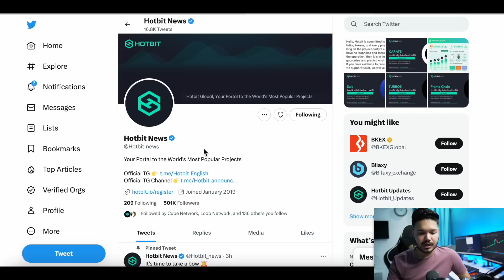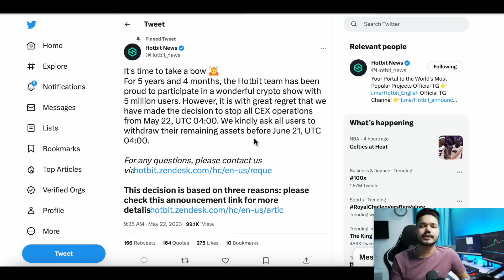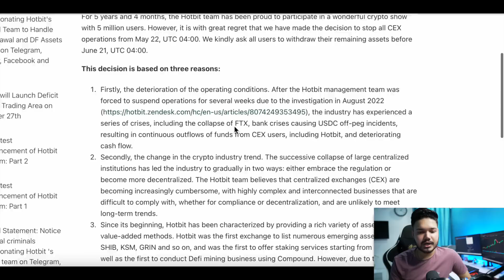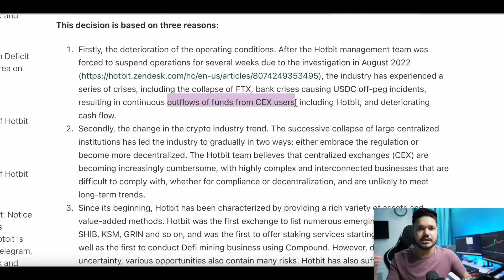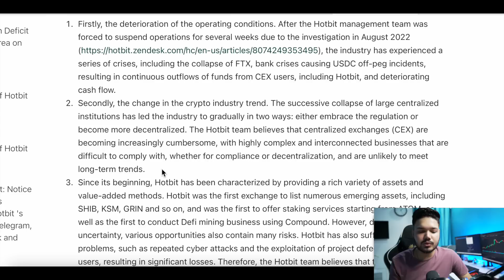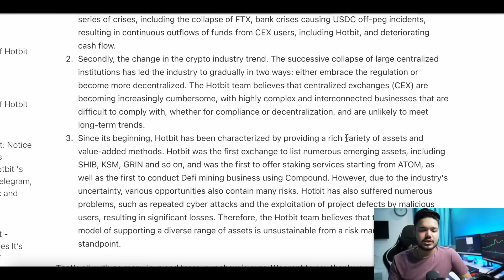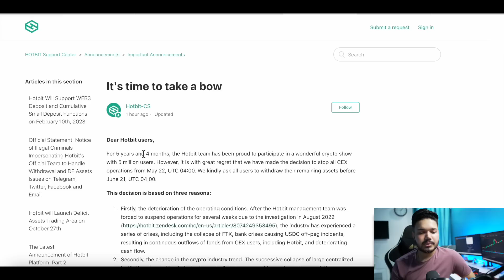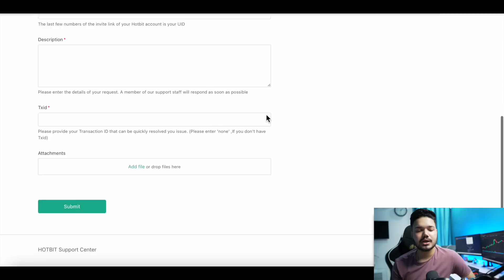Hotbit Exchange Game Over || Why Crypto Exchanges are Collapsing !!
cryptoguy CryptoGuy

Please Be Aware of Scammers and Always remember i will never share my Whatsapp No. in Comment Section and never ask you for money.

massive crypto crash
ukrain russia conflict
luna
ust
luna update
luna burning
luna analysis
crypto crash
bitcoin analysis
bitcoin dump